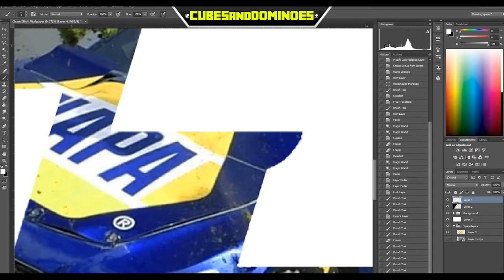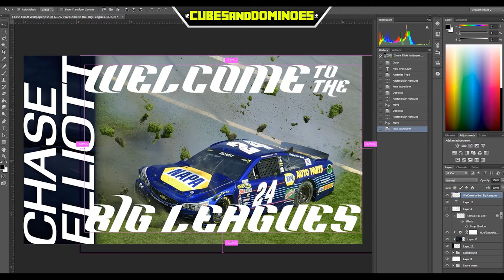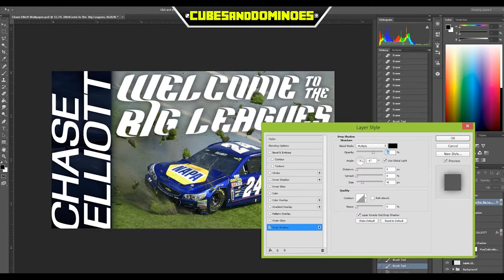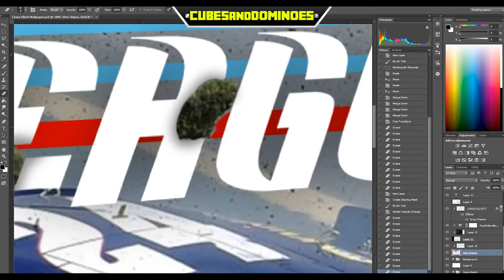Chase Elliott Wallpaper Speedart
I got bored and made this :3 Not my best but it's alright.